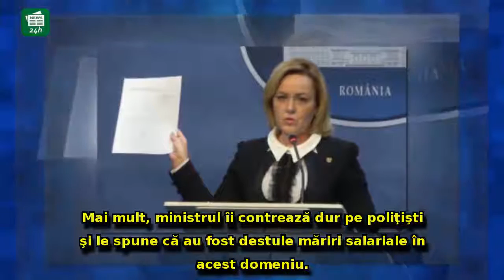Carmen Dan ÎI CONTREAZĂ pe poliţişti: Răspuns dur la adresa protestatarilor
Carmen Dan ÎI CONTREAZĂ pe poliţişti: Răspuns dur la adresa protestatarilor - 'să conştientizeze acest lucru'